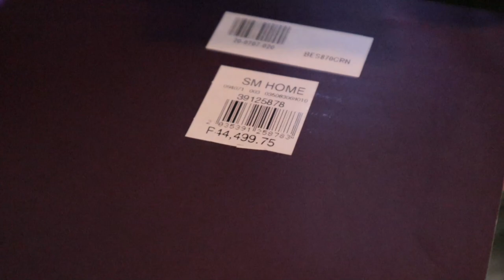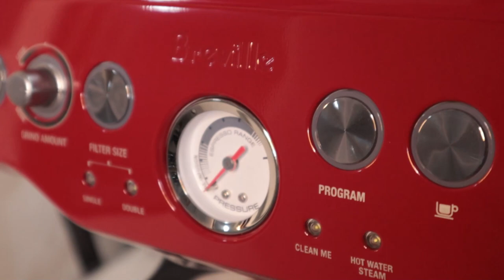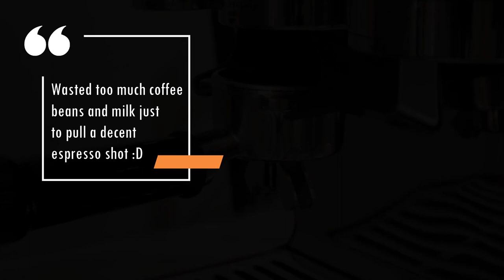VLOGMAS #1 BREVILLE BARISTA EXPRESS | ADVANCED CHRISTMAS GIFT | CRANBERRY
EATS CHOWTIME'S VLOGMAS #1 BREVILLE BARISTA EXPRESS | ADVANCED CHRISTMAS GIFT

Hi!

Welcome to Eats Chowtime.
I got myself an espresso machine and I have been eyeing to get the Breville Barista Express for more than a year now. I am no expert but I am learning how to operate and make myself a decent espresso shots but took me weeks to do it.

More related coffee vlogs soon.

EATS CHOWTIME